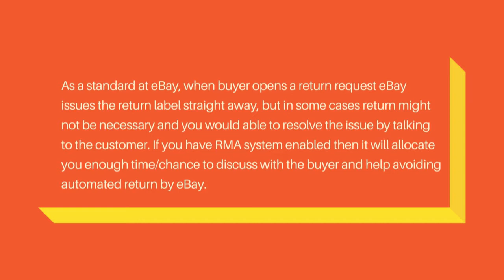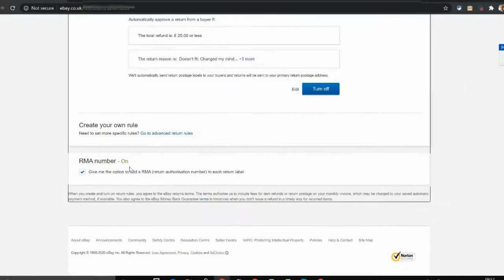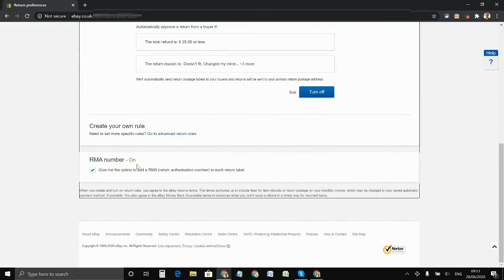How to Enable Return Merchandise Authorization(RMA) number on eBay - es122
In this video I am going to show you How to Enable Return Merchandise Authorization(RMA) number on eBay.

MENTIONED IN THIS VIDEO:

►0:02​​​​​ Title
►0:11 Overview
►0:31​ Intro
►0:36​ Content
►2:07​ Outro